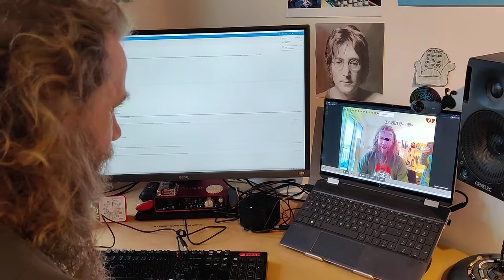InterFACE @Tim Yates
The InterFACE is a webcam based synthesizer that lets you make music with only your face.

This video features legendary audio artist Tim Yates interfacing for the first time using his trusty, but from the looks of it, very old, laptop. The InterFACE is GPU accelerated where available.